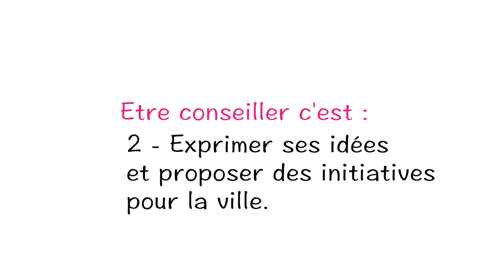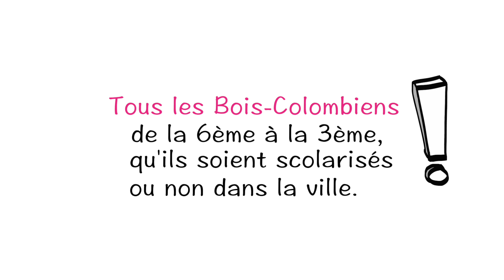Le conseil municipal des jeunes de Bois-Colombes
Explication, description, motivation… inscription !

Nouveau mandat du CMJ pour les jeunes Bois-Colombiens en âge d'être au collège : pour postuler aux élections du CMJ, prévues en novembre, rien de plus simple : il leur suffit de retirer un dossier de candidature dans l'une des 3 mairies à partir du 24 septembre, puis de le déposer dûment rempli à l'accueil de l'hôtel de ville avant le 19 octobre.

Les élections auront lieu les 21 et 22 novembre prochains.